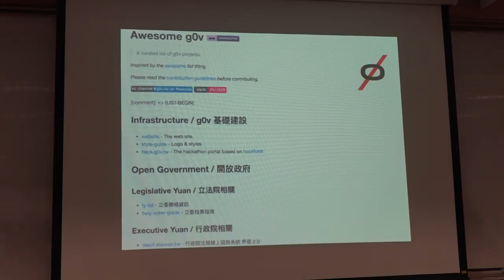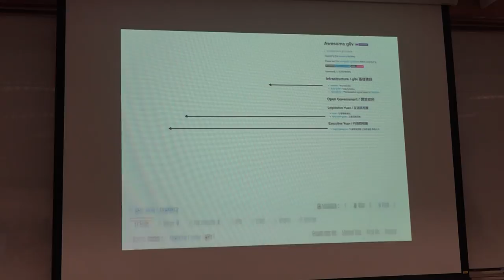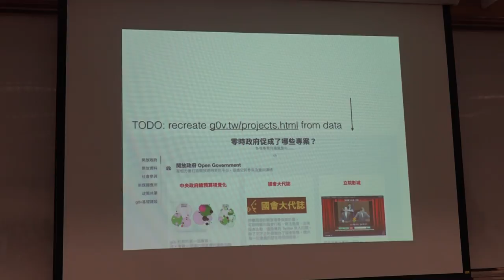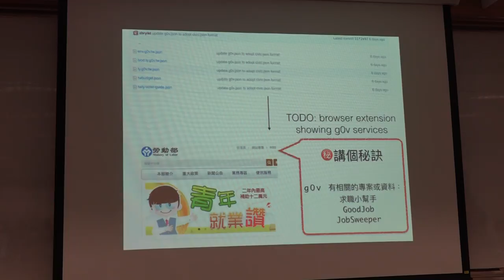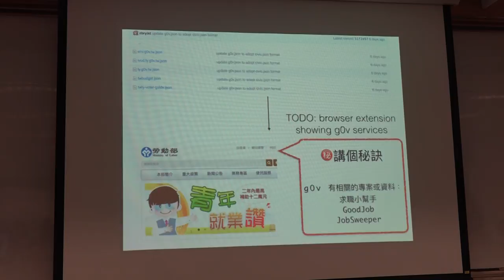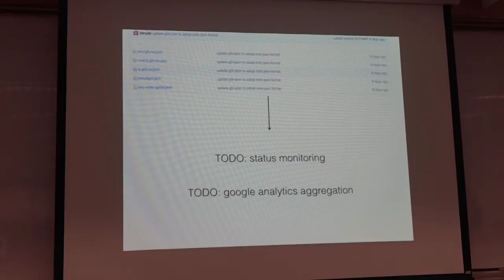g0v tw hackath19n — 成果報告 — g0v project hub／clkao — 飛彈試射黑客松